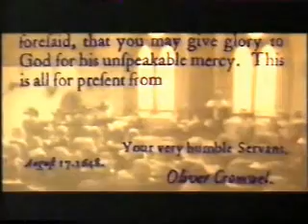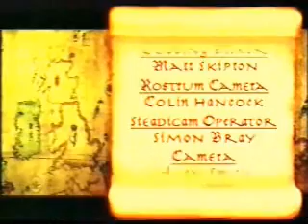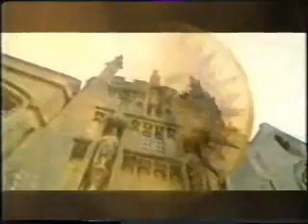Cromwell Hero or Villain 2008